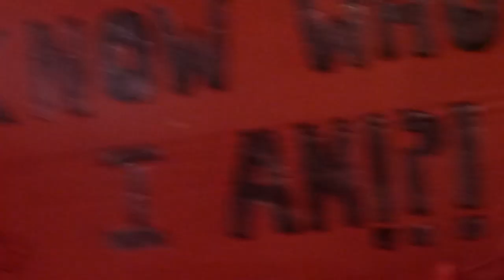Paddy Winner of Celebrity Big Brother 2011 Live HD